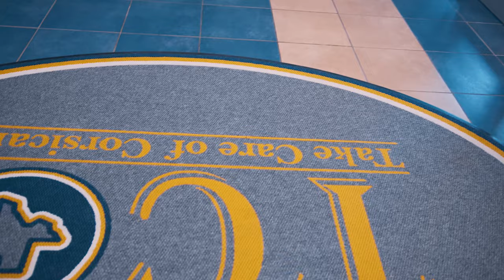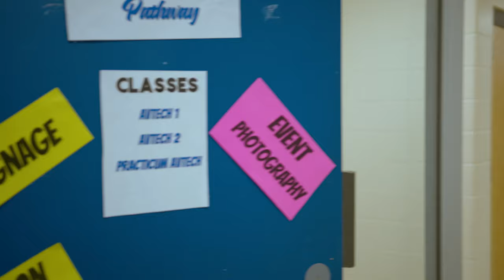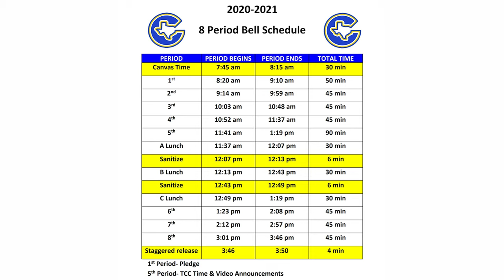CHS Back to School 2020 - Freshmen Orientation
Welcome to incoming freshmen and new students!